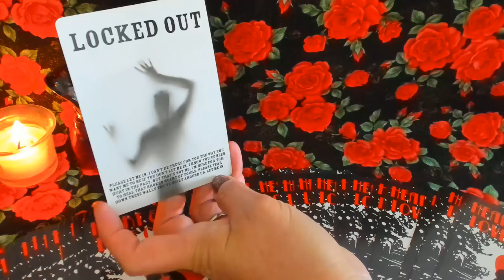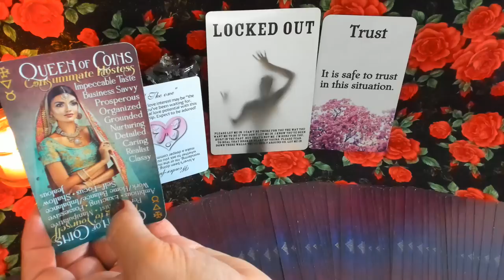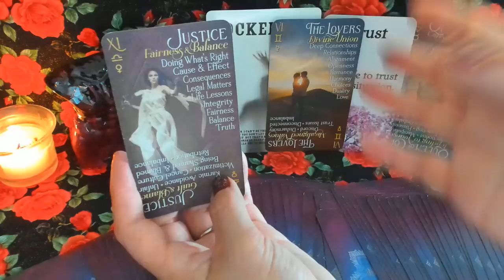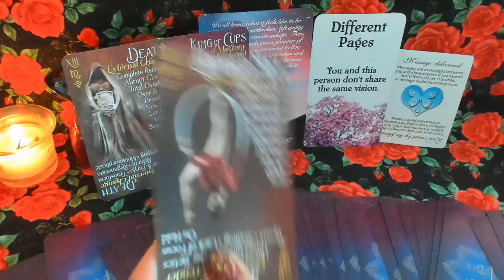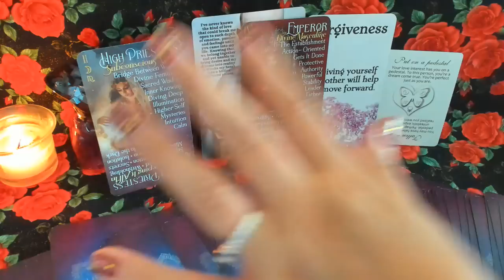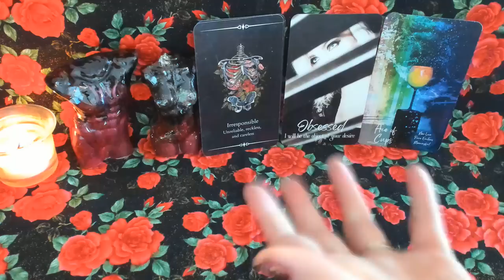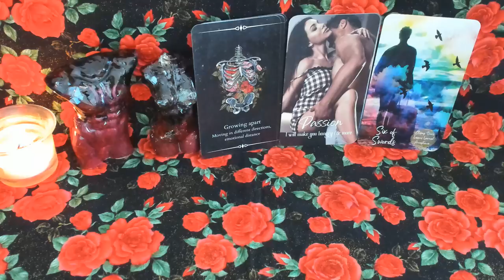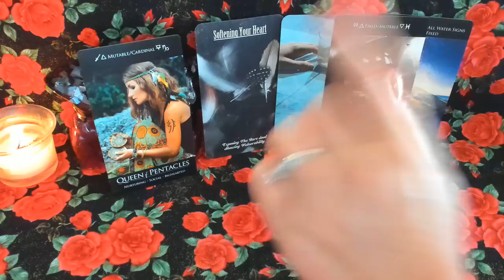Your LOST LOVE STORY How do they feel about you now? Where are things headed next? (Tarot Reading)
What is Your Lost Love Story? That one Person you still feel so connected to despite the time and distance between you. Let's dive in and see how this person feels towards you now.

What the Bonus extended reading covers:

What do they know deep down in their heart about you and this connection?
What do they see as being possible between the 2 of you?
What is their Higher Self & Spirit trying to guide them to do now?
Late at night, what do they fantasize about when it comes to you?
What are they so afraid of when it comes to this connection?
Future movement and communication on this connection.

🔮 Personal readings are currently on hold until further notice

⭐️ DID YOU KNOW?  I also have a second channel which is called TREASURE TROVE TAROT and over there I tap into other subjects besides love & soul connections so be sure to check out

🌙 If you are interested in receiving my monthly newsletter which includes Free Spiritual Exercises & Rituals surrounding each months New & Full Moon and my Latest Offers, be sure to click on the link below ⬇️⬇️⬇️⬇️⬇️⬇️⬇️⬇️

If you enjoyed this reading, please consider showing your support in the following ways :)

TODAY'S DECKS (In order of appearance)

•Denied Shadows Oracle (out of print)

•Cosmic Contracts The Ties that Bind Oracle by Mystic Moon (Me)

•Connections of the Modern World Tarot by Mystic Moon (Me) & Kayla Reed Creations

•The Untold Truths of the Heart and Secrets of a Lover's Journey Oracles - both by @AquaMoonlight

•The Honest Truth Tarot by @Cherubsthunder

•Love & Lust Oracle, Opium Twin Flames Tarot, Twin Flame Hunger Vampire Edition & Motives Oracles - all by @FireWitchTarot

•The Divine Masculine Haunted Oracle by Mystic Moon (Me)

•The Divine Feminine Ghosted Oracle by Mystic Moon (Me)

Divine Masculine & Feminine Twin Flame Nude Orgonites created by Michele from Wing & Bell